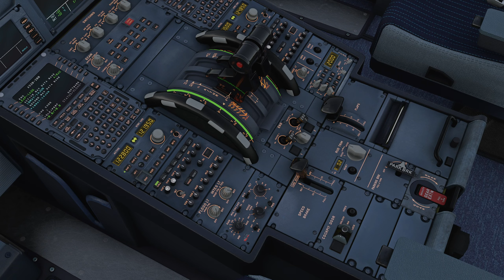[MSFS] Skiathos Landing | FBW A32NX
I am a casual bare minimum simmer that prioritizes fun but occasionally tries to do things seriously. Flies X-Plane, Microsoft Flight Simulator and Prepar3D. Plays ETS and ATS sometimes. No concrete schedule because of work.

Hardware:
GPU: ASUS TUF Gaming RTX 4080
CPU: Intel Core i9-13900K
RAM: Corsair Vengeance RGB PRO 32GB DDR4 3600
Motherboard: MSI MAG Z690 Tomahawk WiFi DDR4
Air Cooler: Noctua NH-D15 chromax.Black
PSU: Corsair HX1000
PC Case: Phanteks Eclipse P600S
Monitor: GIGABYTE M27Q 27" 170Hz
Keyboard: Redragon K551
Mouse: Logitech G502 Hero
Controller: Dualshock 4 Wireless, Logitech F710
Joystick: Thrustmaster T16000M
Throttle Quadrant: Logitech G Saitek PRO Flight Throttle Quadrant
Rudder Pedals: Logitech G Pro Flight Rudder Pedals